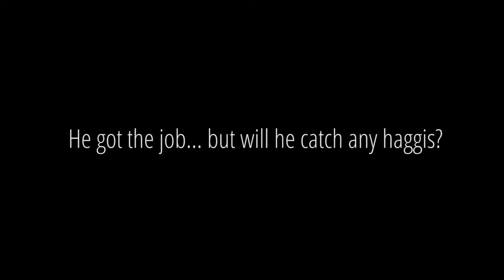Haggis Hunting in Forres, Moray, Scotland - The Interview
Macbeth's Butchers in Forres are recruiting a Haggis Hunter for the short Haggis Hunting Season. How will Lloyd from Cluny Bank Hotel get on with his interview?